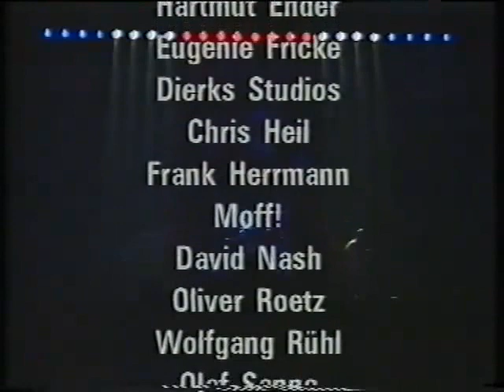Ramones Live In Germany 1992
Today is May 19th 2011...the day that Joey Ramone would have been 60. To honor the spirit of godfather of punk, here's some footage and an interview from a concert in Germany 1992.

RIP and happy birthday in heaven Joey Ramone GABBA GABBA HEY!